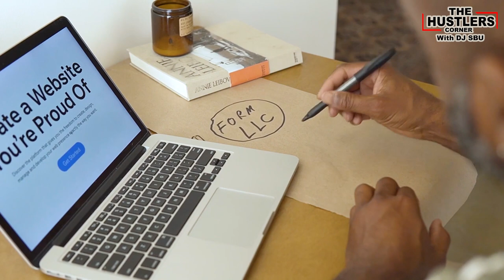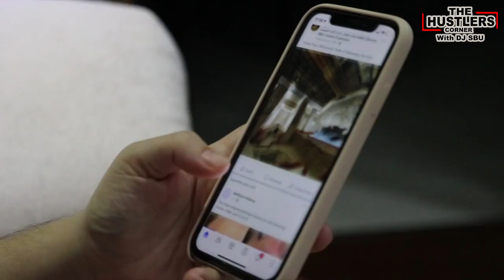Marshall Malaba Talks Drop-servicing | How to make your first $1000 Dollars online in South Africa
In this episode Dj Sbu interviews Digital Entrepreneur Marshall Malaba on how he makes money online, how he has clients he teaches to do the same, drop servicing & so much more.